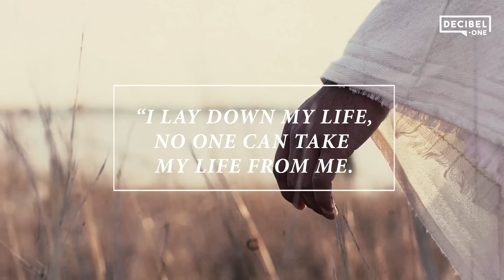Joseph Prince - Jesus is the reason for the season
Blessed Christmas, everyone!

As you celebrate this special day with your loved ones, just take just 2 minutes to watch this video, and realize afresh how much the Lord loves you. :) That the God of the universe would send His Son into our world as a baby to die for our sins, and reconcile us unto Himself.

He’s the reason we can celebrate Christmas. (And IF for any reason it is a lonely Christmas for you this year 😔, we hope watching this video makes it a little better. ❤️️ As we remember how the Lord came to Earth as a baby over 2,000 years ago, don’t forget that He lives in your heart today too (Eph 3:17). 🙆

Lotsa hugs, love and Christmas cheer from the Decibel team!

Decibel.one: A digital magazine and online channel by Joseph Prince Ministries. for more grace-centered content.